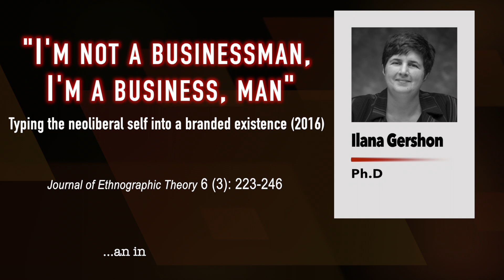Ilana Gershon - "I'm not a businessman, I'm a business, man..." (2016)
SLL MISSION STATEMENT:
'The Social Life of Language' is an open-access educational YouTube channel designed to bring complex theoretical academic work on language into the realm of public discourse—covering research from linguistic anthropology, applied linguistics, and sociolinguistics—in a way that is “simple, but never simplified.”  Each video guides viewers through an individual publication (peer-reviewed journal article or book chapter) in a linguistic register accessible to a general public in a style that is entertaining, quick-paced, and conversational.  Each video is aimed at an undergraduate/graduate student audience and intentionally presents individual publications in isolation for easy insertion into any class syllabi about language, race, bilingualism, inequality and/or social theory.  The Social Life of Language channel has already garnered (inter-)national recognitionis being used in higher education classrooms as well as digital and public forums. This YouTube channel remains committed to illustrating to students (and the general public) that we can better understand society and social inequality by analyzing how we think and talk about language—indeed, by understanding the “social life of language.”

GOALS AND ETHICAL COMMITMENTS:
1) Create fast-paced, entertaining educational content by  “rewording” complex theoretical work on language and society into everyday talk in a way that is “simple, but never simplified.”
2) Establish relevance and timeliness of language scholarship by connecting material to contemporary political economic events.
3) Establish channel as an innovative, conversational pedagogical resource for students and professors across various language-related sub-disciplines, including, but not limited to: linguistics, sociolinguistics, applied linguistics, linguistic anthropology, TESOL (Teachers of English to Speakers of Other Languages), and bi/multilingual education.
4) Increase the visibility of Scholars of Color in Language Studies (SCiLS) by dedicating at least half of created content to Scholars of Color—particularly, those scholars who are publishing ground-breaking theoretical scholarship, but remain less cited because of inequities that structure the academic field.

GRANTS & AWARDS:
1) "Public Outreach and Community Service" Award (2019), Society for Linguistic Anthropology
2) "Provost's Digital Initiatives" Grant (2019), Graduate Center, NY.